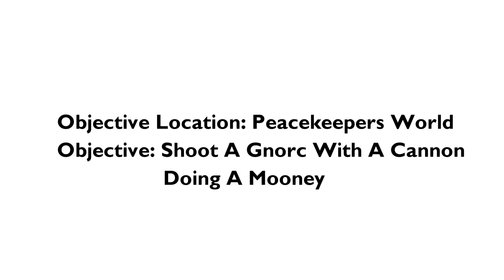How 2 Get Shoot The Moon Achievement (Spyro Reignited Trilogy)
In this video we show you how to get the shoot the moon achievement in the game spyro reignited trilogy.